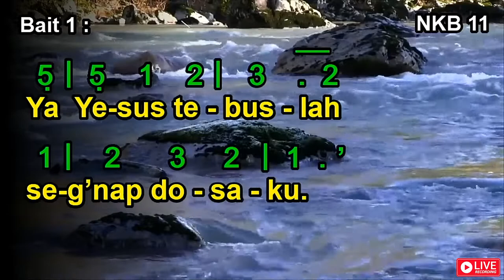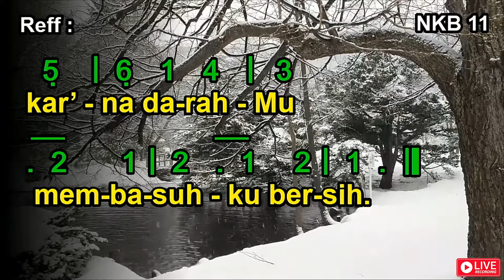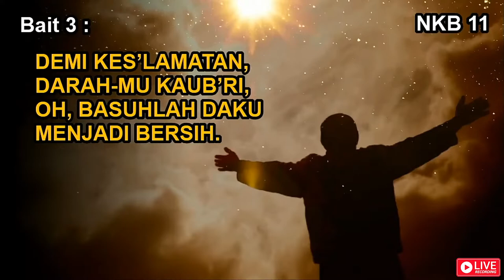NKB 11 | Ya Yesus, Tebuslah Seg’nap Dosaku | Whiter Than Snow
NKB 11 | Ya Yesus, Tebuslah Seg’nap Dosaku

Syair: Whiter Than Snow; James Nicholson
Terjemahan: F. Suleeman